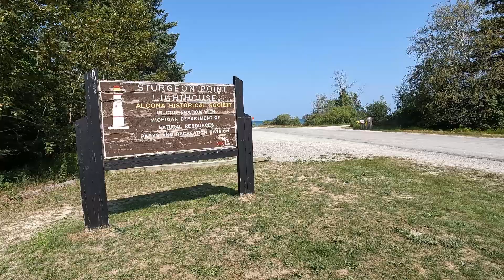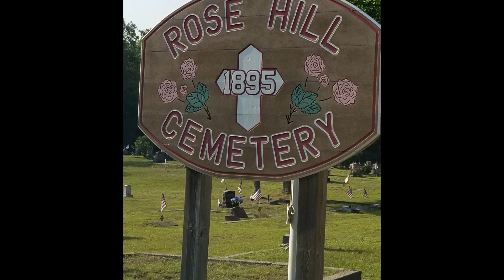3 Generations, 3 Great Lakes, 7 Beaches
My son, grandson and I went on an epic family road trip to find agates, puddingstones, omars and whatever else we could find in Lake Superior, Lake Huron and Lake Michigan. We traveled 1800 miles in 3 1/2 days and had a great time finding everything we were after.